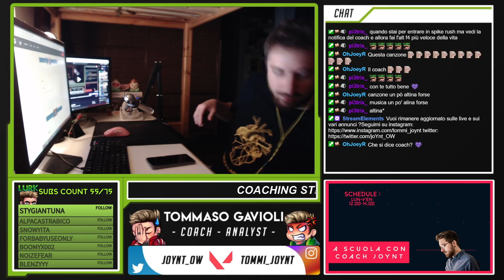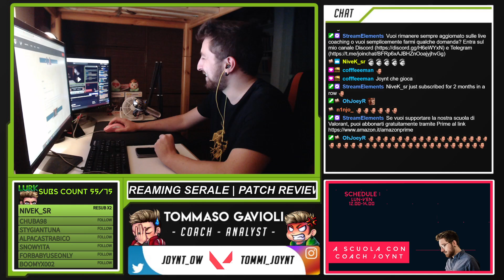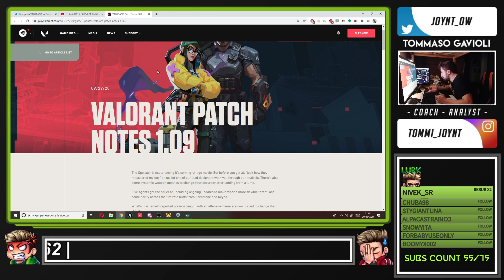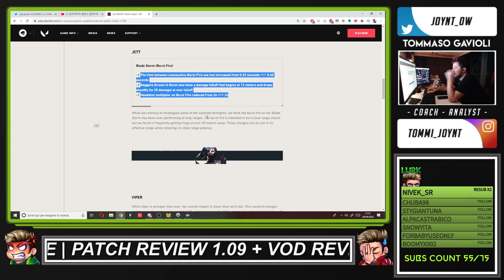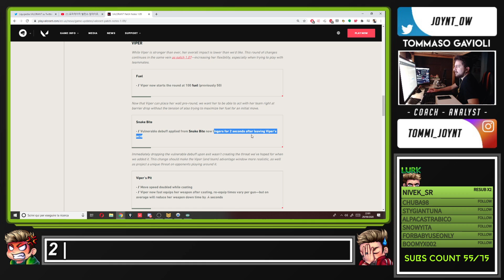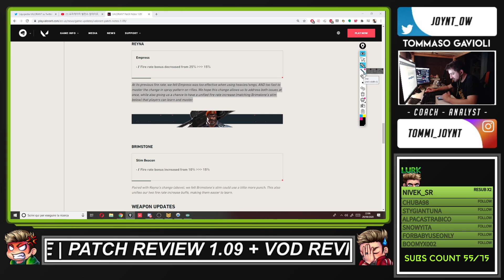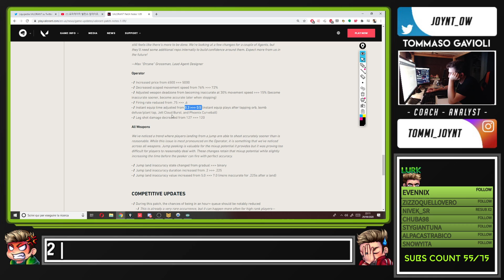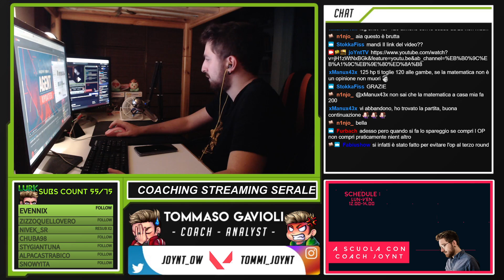📚COACHING STREAMING SERALE | PATCH REVIEW 1.09 + VOD REVIEW TORNEO | A SCUOLA CON COACH JOYNT EP.